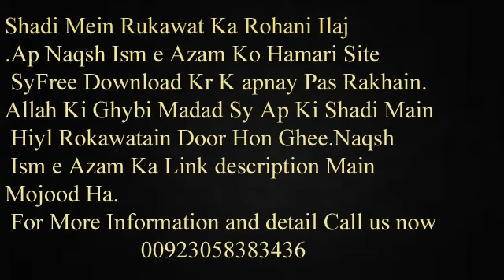Shadi Mein Rukawat Ka Rohani Ilaj